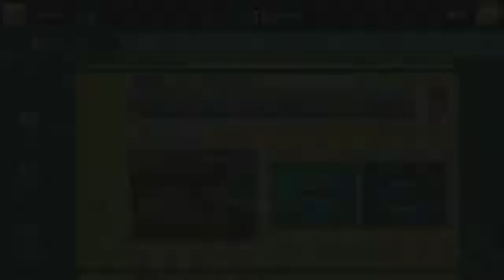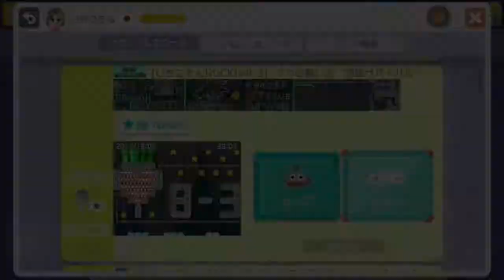マリオメーカー実況２３８ あなたのマリメが限界突破！身勝手の極意！？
マリオオデッセイ実況はこちら

まだ見ぬ果てしなき世界へ！

検索用タグ
supermariomaker 　実況プレイ　ゲーム実況　くるくるクール　実況　コース募集　ゆっくり　ゴールデンレトリバー 　鬼畜　　マリオメーカー　霊夢　魔理沙　ゲキムズクールちゃんねる　鬼畜　最高　神　新作　ずるにゃん　正月　成人式　振袖　カップル
シンクロニシティ　烏丸　コナン　東日本大震災　DASH村
　SUPERMARIOODYSSEY